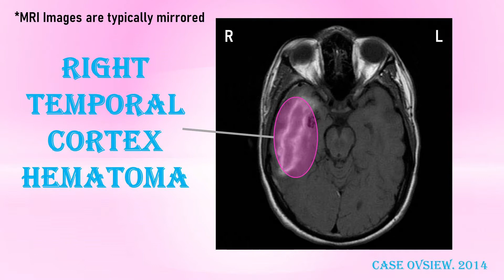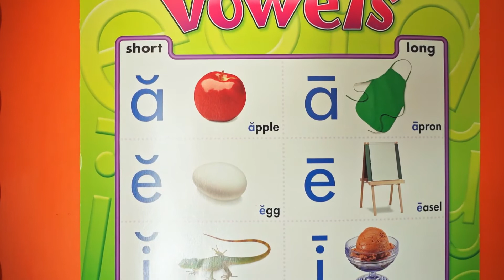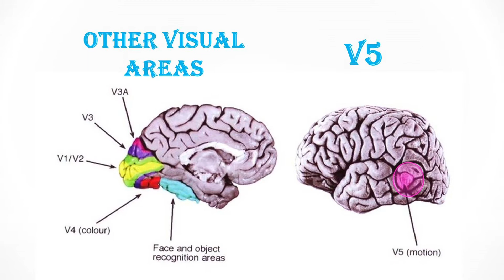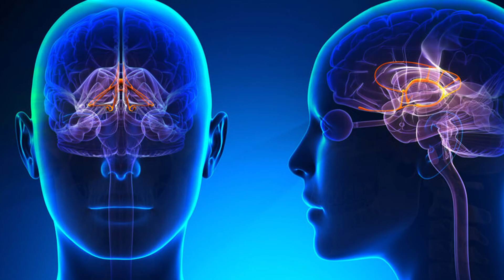Akinetopsia: Zeitraffer Phenomenon Case Study - Extraordinary Brains #2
In this extraordinary brains episode we discuss a neuroscience case study (Ovsiew, 2014) of patient experiencing the Zeitraffer Phenomenon, which is rare form of Akinetopsia (motion blindness).

One day the patient was sitting in the shower while the shower stream rained on his head. All of a sudden the patient's perception slowed down and he perceived the stream as individual droplets. It was similar to the bullet time effect of the movie The Matrix.

MRI and CT scans showed that the patient suffered from a right temporal cortex bleeding (hematoma). After an operation his life turned almost back to normal. Occassional seizures were controlled with anti-epileptic medication. Yet, the patient also perceived a change in personality. He become more talkative and more outgoing, which he and his wife perceived as a positive thing.

Visual region V5 is related to perception of motion. Akinetopsia is typically related to problems in the V5 region. Interestingly, in this case study, the temporal cortex was affected, but not V5. This is surprising. The fact that we still see V5-related problems may be explained by diaschisis. Diaschisis is the phenomenon that problems are observed in regions that are distantly connected to a region where the actual bleeding/lesion occurred.

Time stamps:
0:00 Life in slow-motion
2:10 Akinetopsia and the Zeitraffer Phenomenon
3:11 Right temporal hematoma
4:41 V5 and Diaschisis